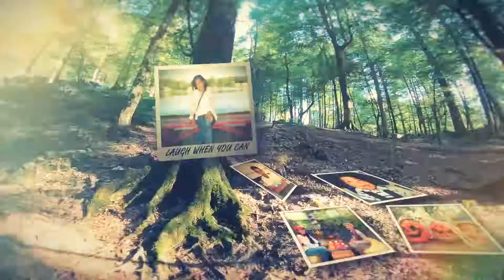cinematic family slideshow